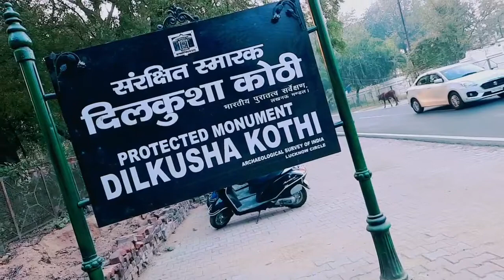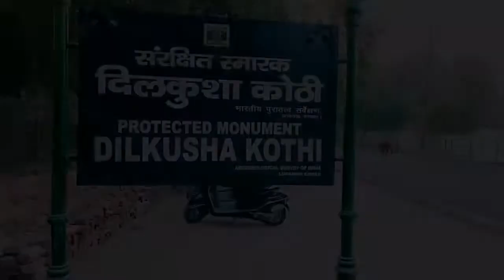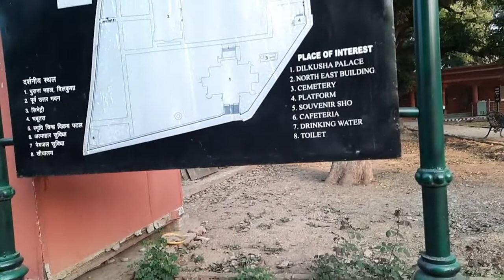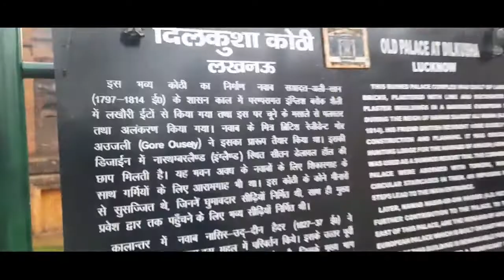Dilkusha kothi Lucknow tourism place || Haunted place in lucknow 😱||kyu laga hai har kothi ma tala 🤫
published  on 21December ,2020

Aor muja insta par follow kariya ham aap sabhi ka msg ka reply jarur da ga

comment karna mat bhula please

 intagram photography id__👇Sujalphotography8 search karo ja kar inata par

[ videography , photography , choreography,_____ sujal srivastava

editing by ,🤟🤟sujal srivastava

 insta gram